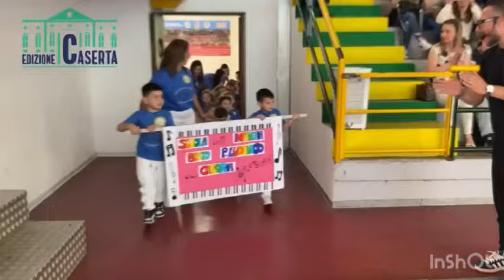‘Ma che musica Maestro’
Saggio finale con le scuole dell’infanzia con il maestro Daniele Dogali della Start Music Academy
Maddaloni 25 maggio 2024